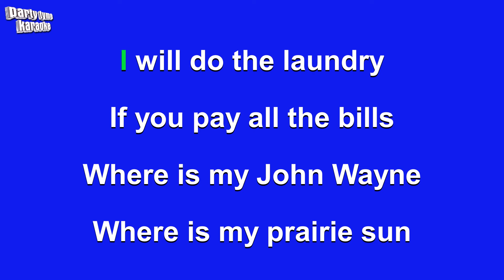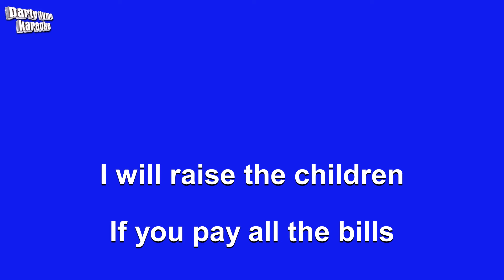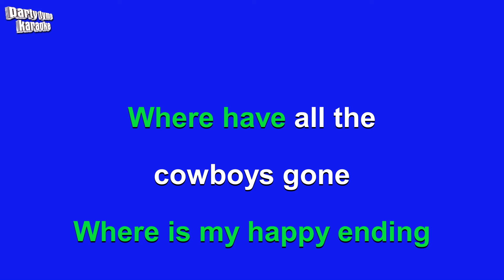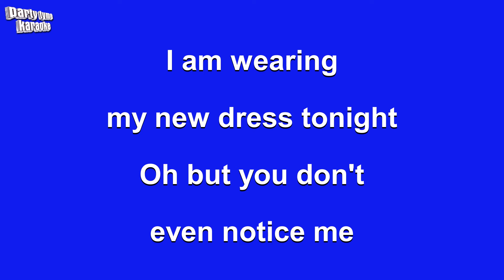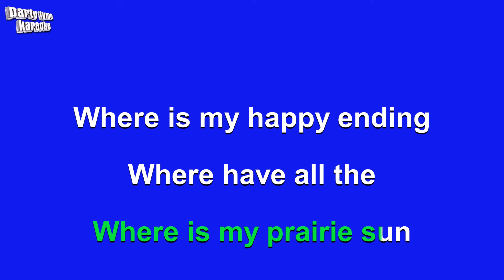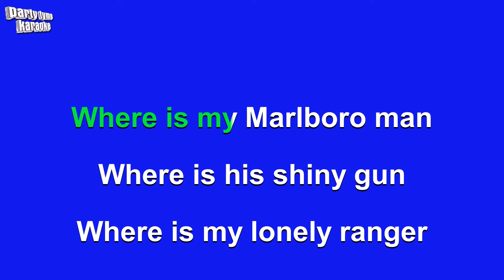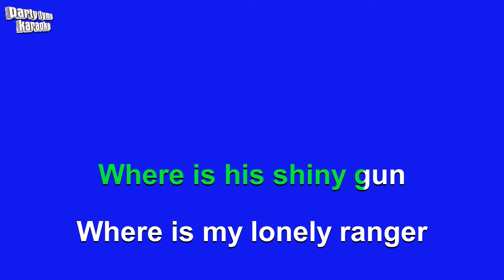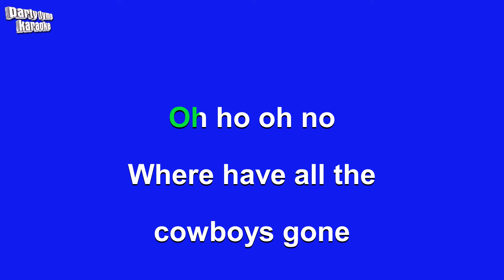Paula Cole - Where Have All The Cowboys Gone (Dance Remix) (Karaoke Version)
Karaoke sing-along version of 'Where Have All The Cowboys Gone (Dance Remix)'
made popular by Paula Cole,